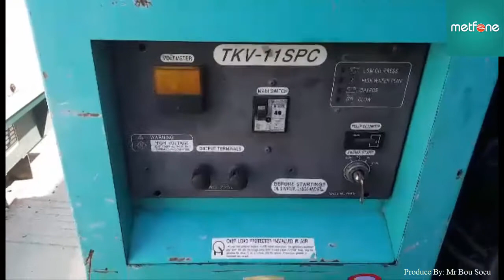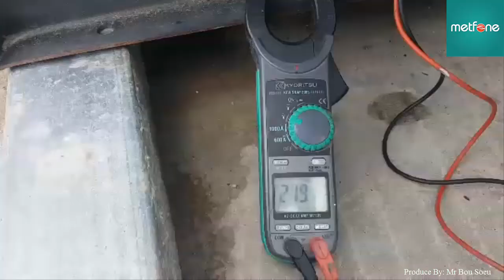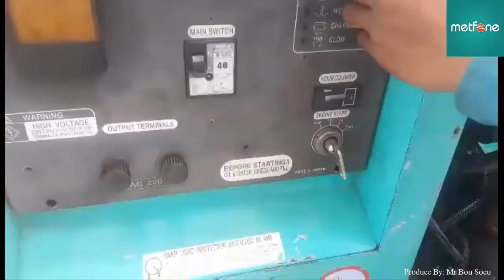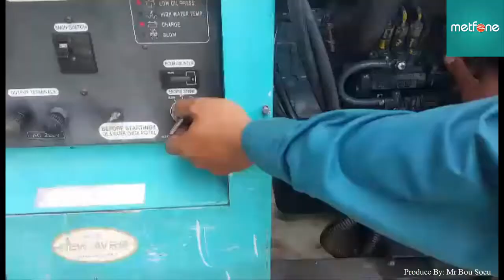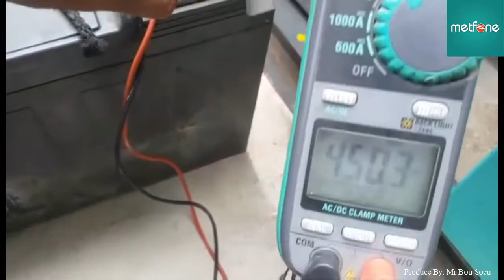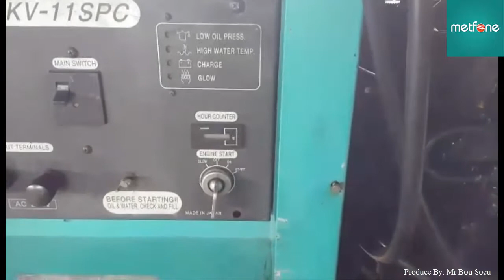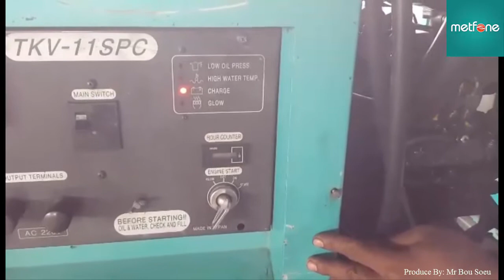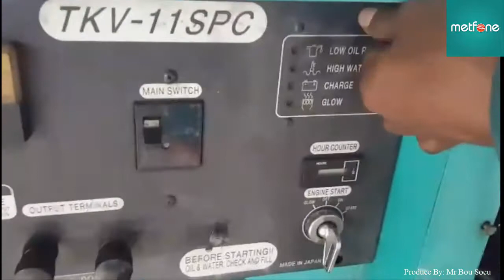ការណែនាំជួសជុលកំហូចស្រាល ម៉ាសុីនភ្លេីង TOYO